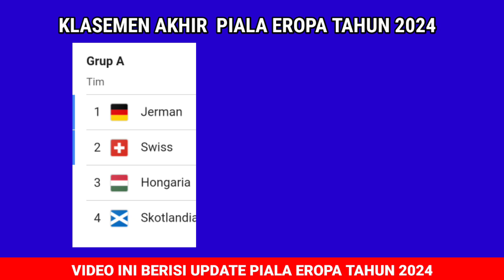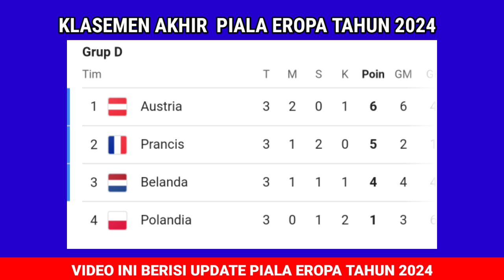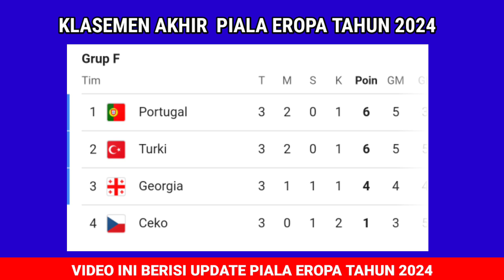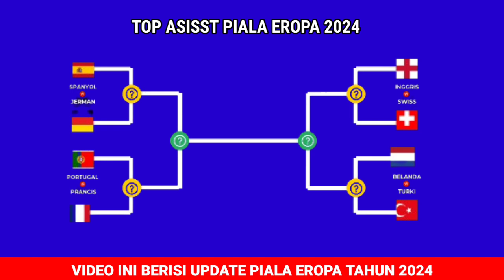Hasil Piala Eropa 2024 Tadi Malam - Inggris Vs Swiss - Belanda Vs Turki - Semifinal Piala Eropa 2024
Jadwal siaran langsung piala eropa 2024 malam ini Portugal Vs Prancis
Live Portugal vs Prancis malam ini
Jadwal perempat final euro 2024
Jadwal perempat final piala eropa 2024
Jadwal 8 besar euro 2024
Jadwal 8 besar piala eropa 2024
Jerman vs spanyol
Portugal vs Prancis
Inggris vs swiss
Belanda vs turki
Tim yang lolos perempat final piala eropa
JADWAL SIARAN LANGSUNG PIALA EROPA MALAM INI BABAK 16 BESAR SABTU 29 JUNI 2024 - JERMAN vs DENMARK
Jadwal 16 Besar Piala Eropa
Jadwal Piala Eropa 2024 Round Of 16
Jadwal Jerman vs Denmark
Jadwal Swiss vs Italia
Jadwal Pertandingan Piala Eropa Tahun 2024 Serta Daftar Top Skor, Top Assist Dan Clean Sheets